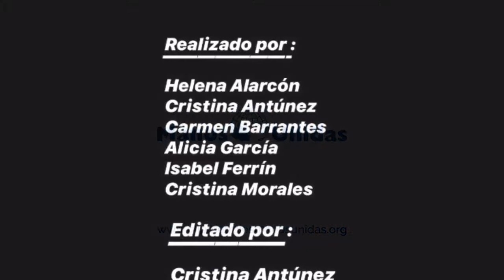3ºesoC1 ¿No te das cuenta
El vídeo presenta la necesidad urgente de cambiar nuestro estilo de vida.

Colegio Salesiano